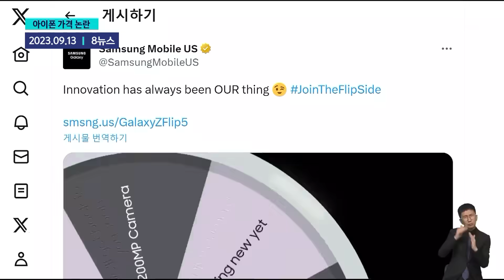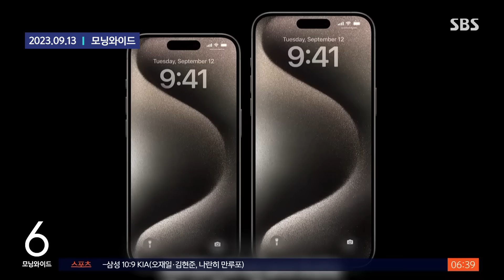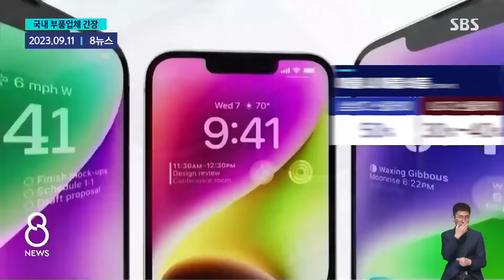아이폰 한국에서 더 비싸다…중국 등 돌려도 한국 MZ면 괜찮다? / SBS / 모아보는 뉴스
00:00 한국서 더 비싼 아이폰…MZ에 기댄 '배짱 가격'? / SBS 8뉴스
01:51 애플, 새 모델 '아이폰15' 발표…미국보다 비싼 한국 / SBS
03:30 '아이폰 금지' 커진 파장…국내 업체들 긴장 / SBS 8뉴스
05:01 "아이폰 쓰지 마" 공무원에 지시한 중국…애플 주가 급락 / SBS